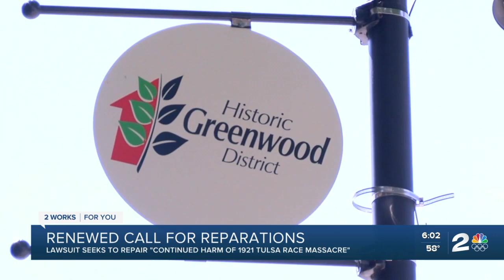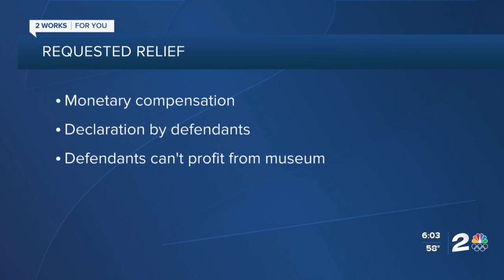Renewed call for reparations